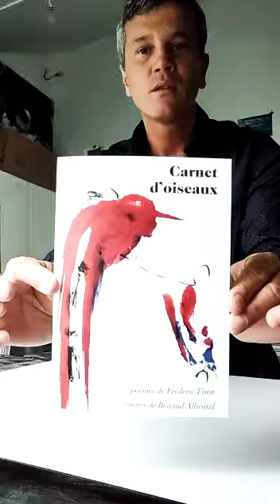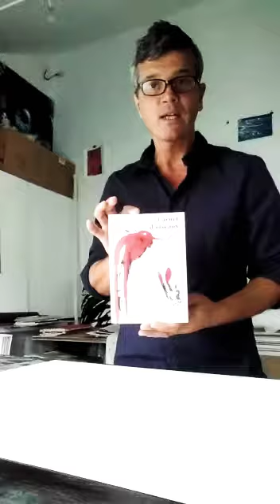ALLIRAND LIVRE RECUEIL POÉSIE "CARNET D'OISEAUX" FRÉDÉRIC TISON POÈTE ENCRES INK SUMI-E ÉDITION